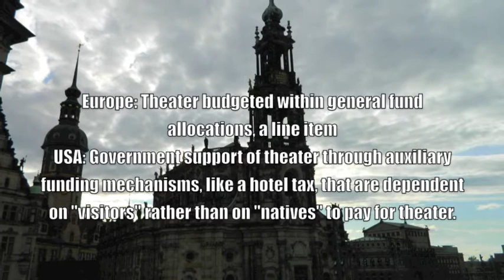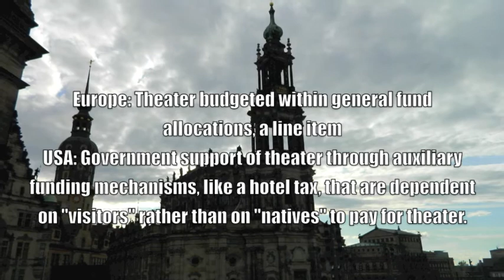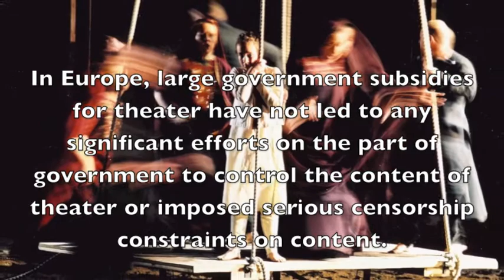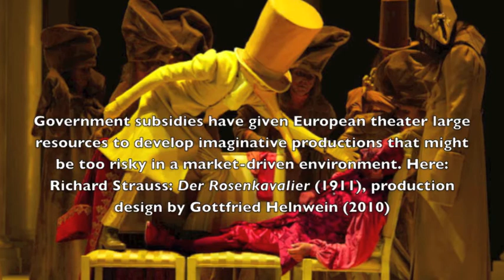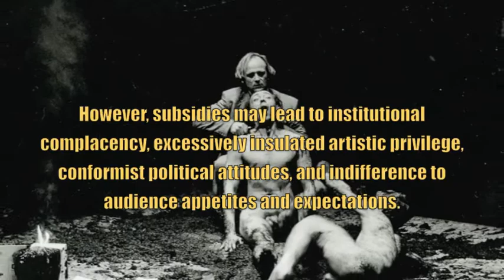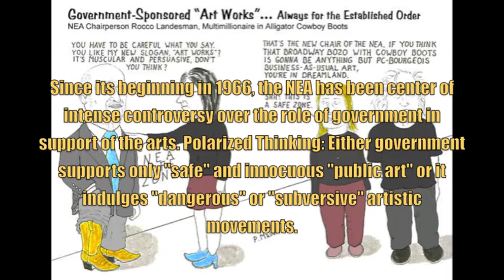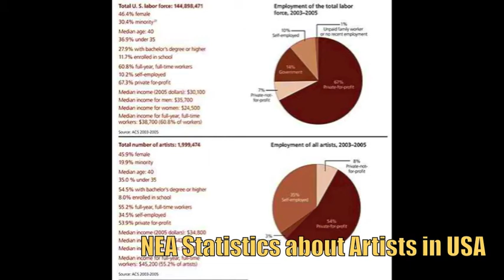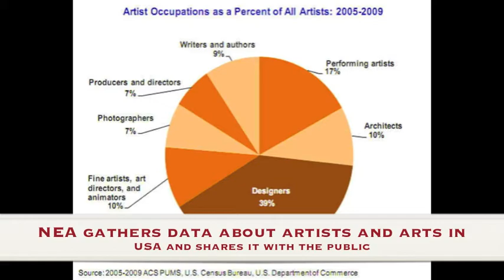TA 127 Theater and Its Audience: Europe and America Compared